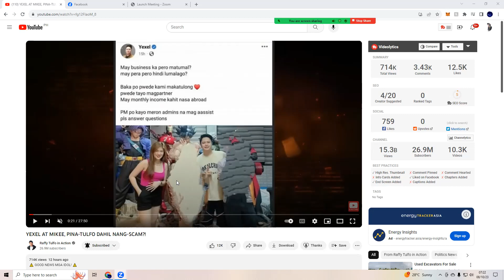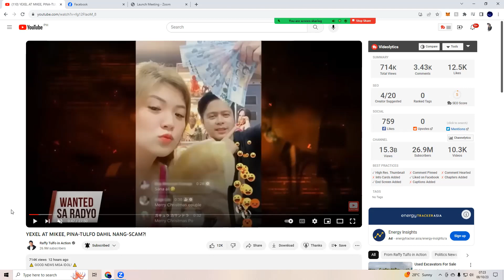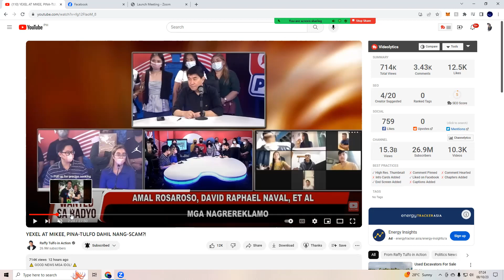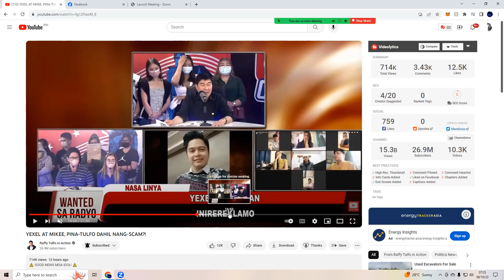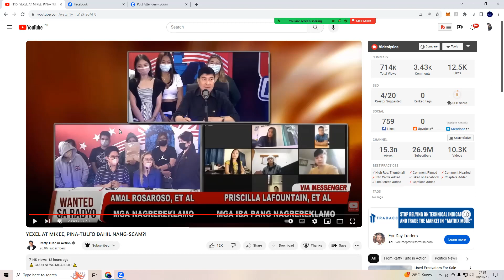YEXEL AT MIKEE, PINA-TULFO DAHIL NANG-SCAM (Reaction Podcast )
Weather update
Webkingston Philippines Weather update expects to see a high of 25C to 33C with winds light, southeast to west at 10-15km/h with some scattered showers and thunderstorms during the evening.

On This Free Strategy Call, We Will Pop The Virtual Hood Of Your Business And See...

YouTube Ads Strategy Call SEO WEBKINGSTON
Hood Of Your Business And See...
​#1: What's keeping you stuck, or at least what's not working as well as it could or should be that's ultimately preventing you from scaling your YouTube Ads to 6-figures per month and beyond...

#2: How exactly to fix it. We’ll talk about what we would do if we were you so that you can start scaling as quickly and profitably as possible...

#3: If we can help you get better results faster, we’ll be more than happy to explain how our agency’s YouTube Ads Sales Accelerator program works and what that looks like... and if not, we'll point you in a much better direction.

Schedule Your  YouTube Ads Strategy Call Below!